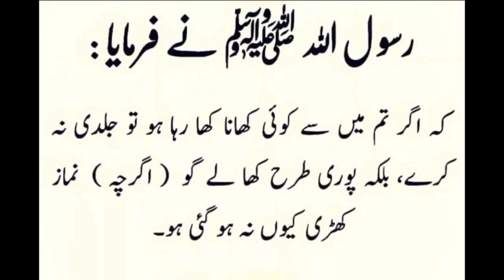Hijab Styles for Beginners ✨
Nasheed used in this video is by @MuhammadNomanKhan

Everyday Glam: 6 Simple & Stylish Hijab Tutorials

Simple and easy Hijab style
How to wear Hijab
Quick Hijab Style
Summer Hijab Style
Summer Friendly Hijab Style
Trendy & Simple Hijab Styles
Quick & Fabulous Looks
Easy Hijab styles for any day
Easy Hijab styles for all occasions
Trendy looks to elevate your look
Effortless Hijab Looks You'll love it
Trendy Hijab styles for Everyday Chic
Hijab Styles for school
Hijab Styles for college
Hijab styles for university
Hijab styles for office
Classy Hijab Styles
How to wear Hijab in different styles

I hope you liked this hijab tutorial.🥰♥️
If you liked then Thumbs up 👍, comments below 👇🤗 & Share to your Hijabi sisters.↪️

Chapters:

0:00 Intro of the video
0:32  6 Quick & Easy Hijab Styles
0:35 First Hijab Tutorial
1:55 Second Hijab Tutorial
2:16 Third Hijab Tutorial
2:50 Fourth Hijab Tutorial
3:22 Fifth Hijab Tutorial
3:59 Sixth Hijab Tutorial
4:47 End of the Video